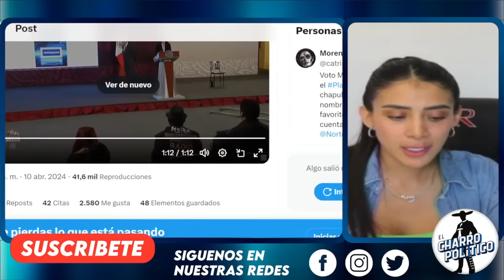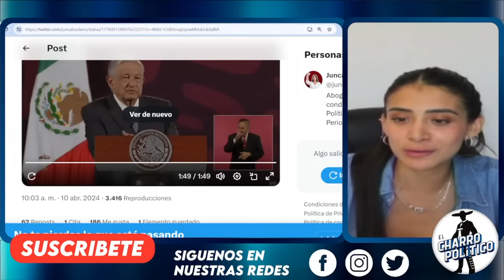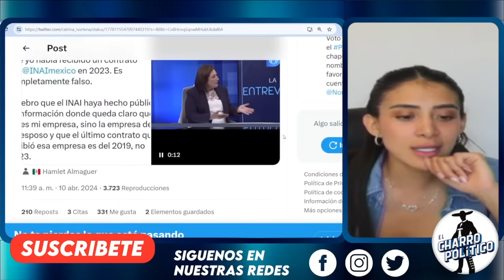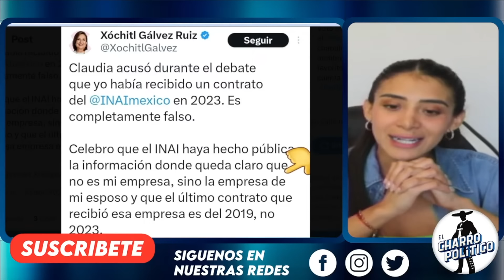TIENE COMPRADO AL INE!